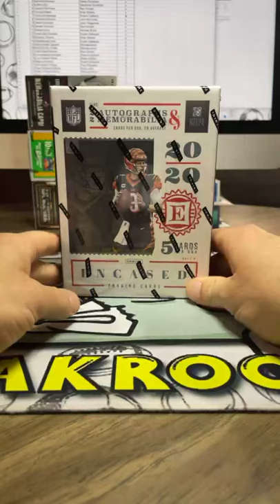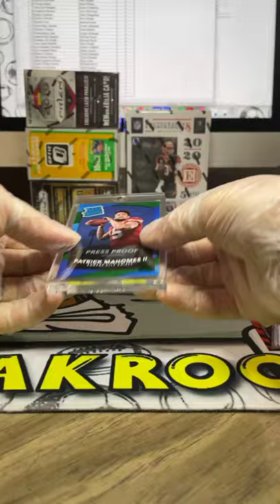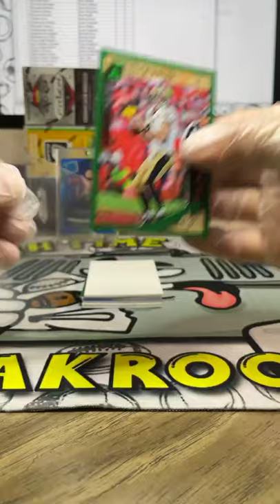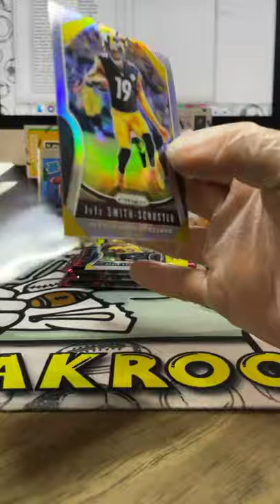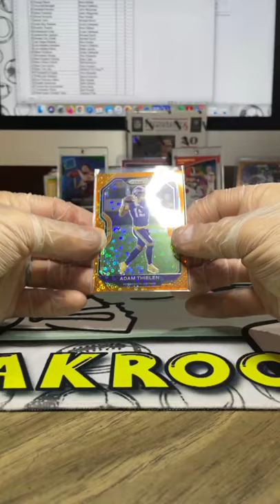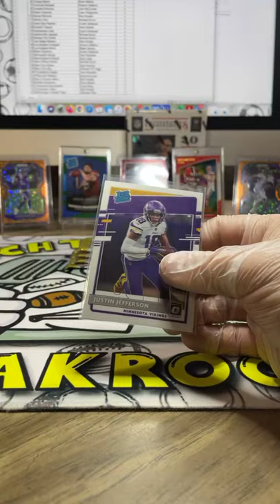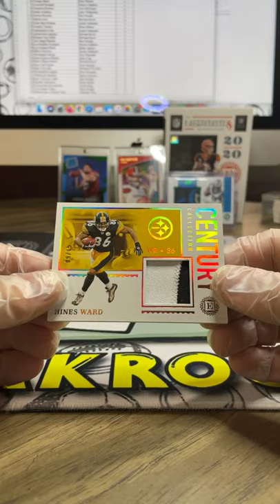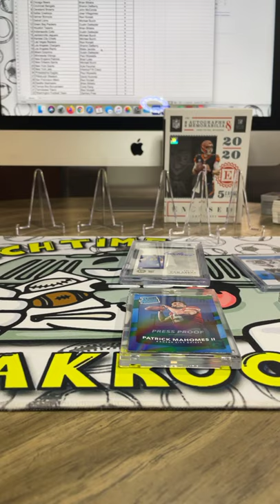Break #37-2 Pulling PATRICK MAHOMES RATED ROOKIE PRESS PROOF GREEN PARALLEL!!!!!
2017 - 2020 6-box mixed break.